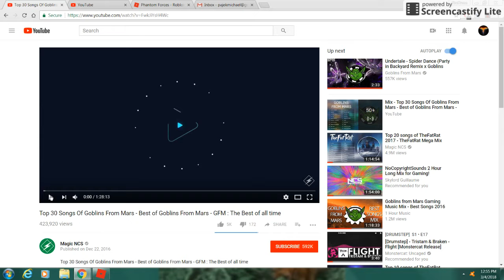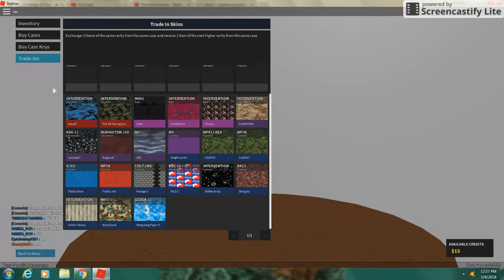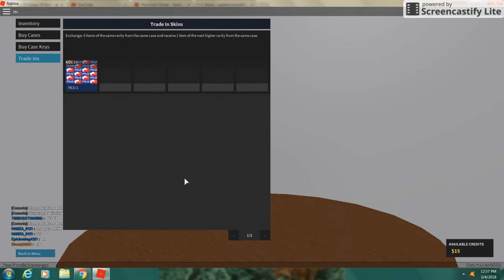Pt. 9 Phantom Force in Roblox.